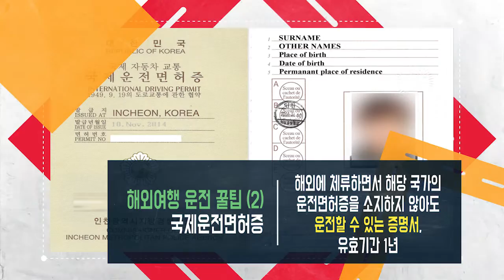강남구 카드뉴스- 해외운전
구민들에게 생활 속 유용한 팁을 소개해드리는 강남구 카드뉴스!!